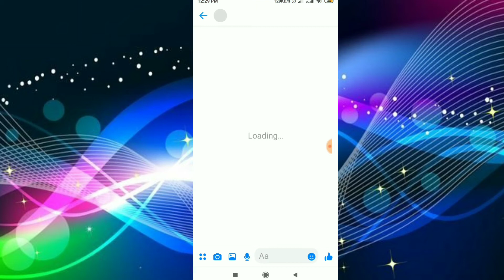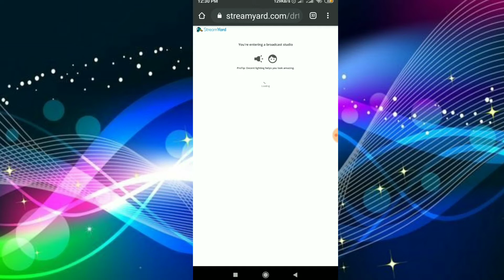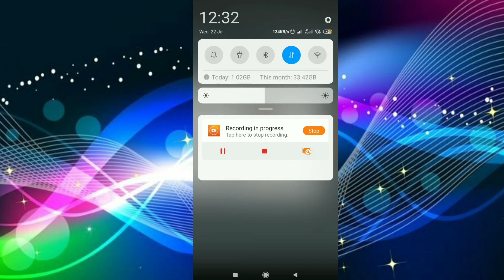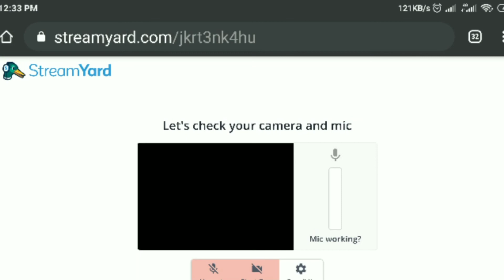How to change background in streamyard with mobile? মোবাইলে ভিডিও ব্যাকগ্রাউন্ড পরিবর্তন করার নিয়ম।